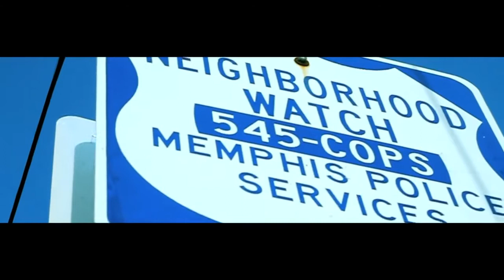Drumma Boy feat Young Dolph & Zed Zilla & Playa Fly Welcome